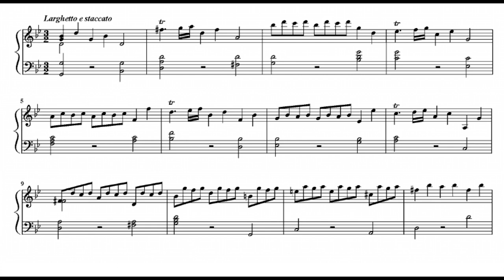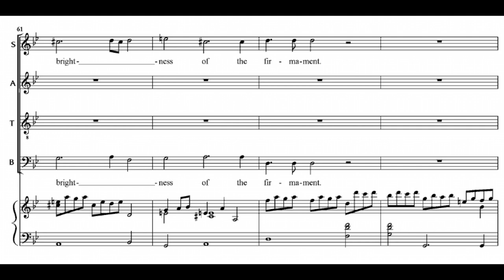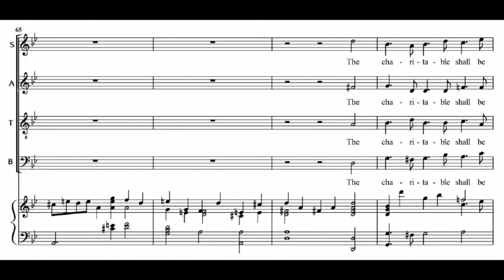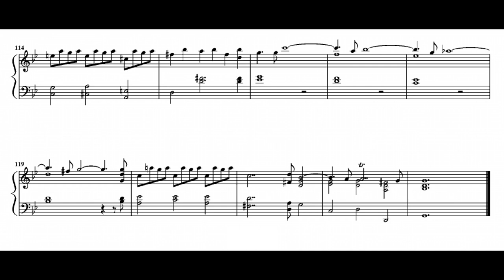Händel: Foundling Hospital Anthem - 4. The Charitable shall be had - Preston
Foundling Hospital Anthem
4. The Charitable shall be had in everlasting remembrance

Judith Nelson, Emma Kirkby - soprano
James Bowman - alto
Martyn Hill - tenor
Christ Church Cathedral Choir, Oxford
The Academy of Ancient Music
Simon Preston